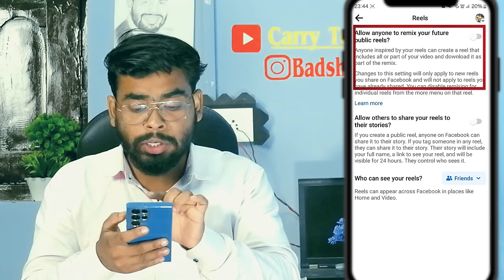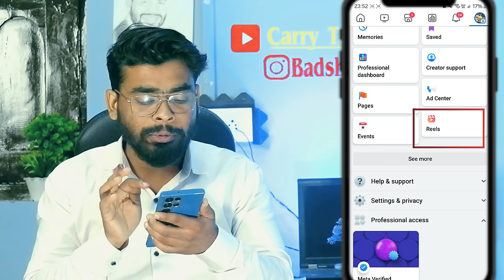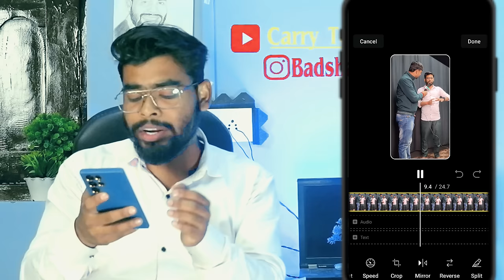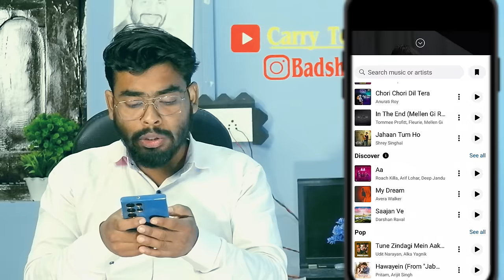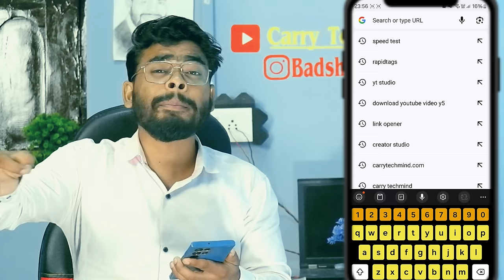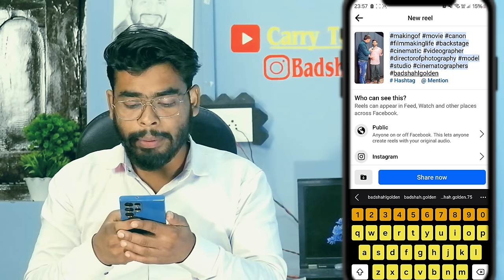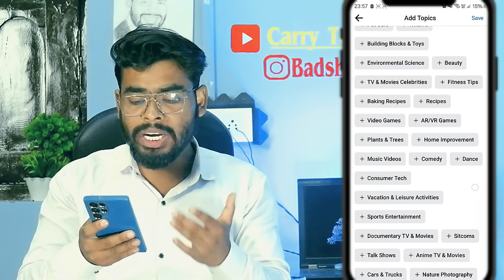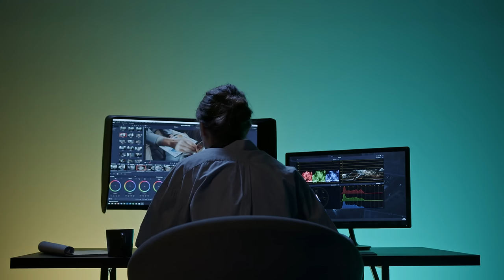2024 में ये Trick लगाओ🔥 Facebook reels viral kaise kare | How to viral facebook reels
2024 में ये Trick लगाओ🔥 Facebook reels viral kaise kare | How to viral facebook reels

Facebook Reels Viral Kaise kare 2024 || Facebook Reels Viral Kaise karen || Facebook Reels Viral Trick

100% Viral होगा Fb Video | facebook video viral kaise kare | how to viral video on facebook page

Your Queries ;
facebook reels
fb reels viral kaise kare 2024
facebook page par reels viral kaise kare
facebook reels views kaise badhaye
how to increase facebook reels views
facebook reels viral nahi ho raha hai
facebook par reels video viral kaise kare
facebook par video viral kaise kare 2024